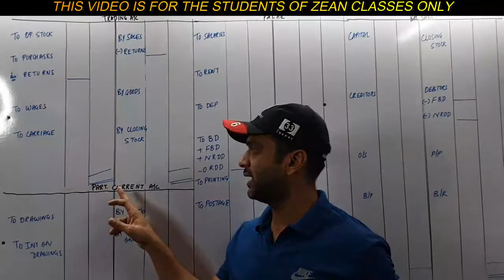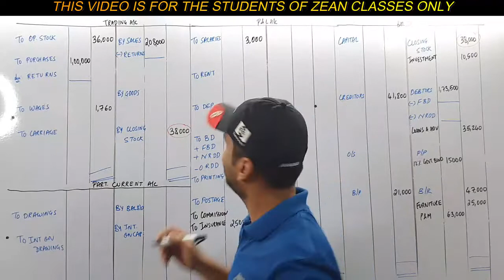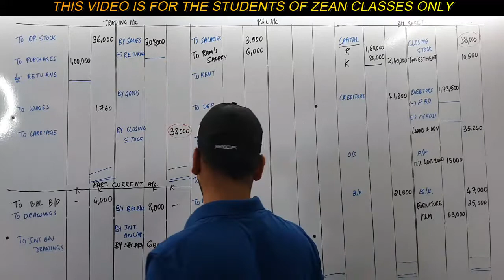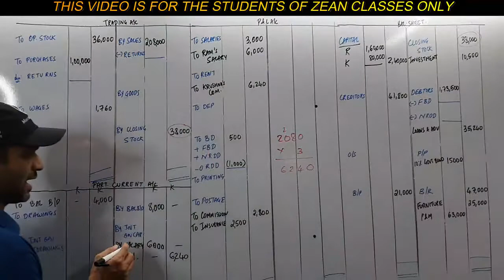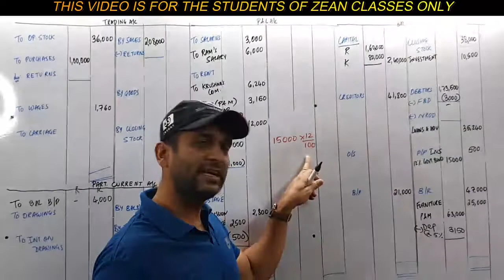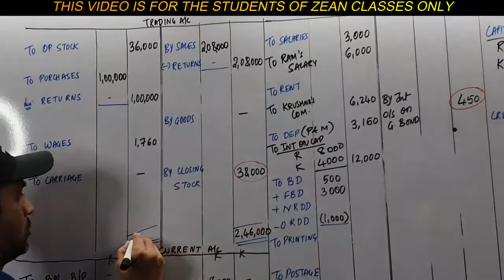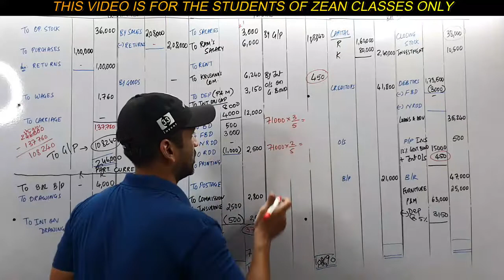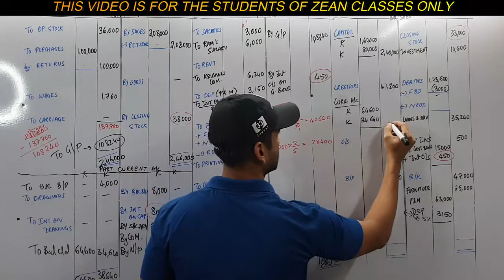class 12, final accounts , ram krushna